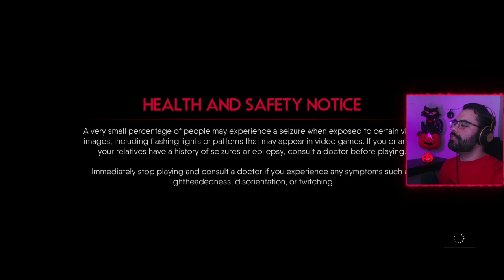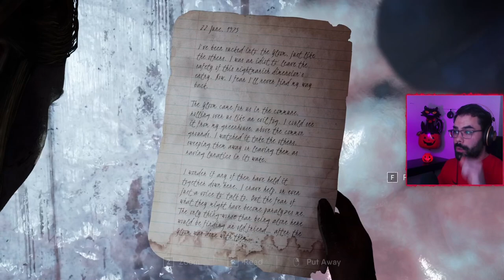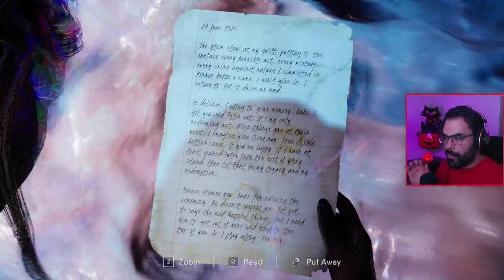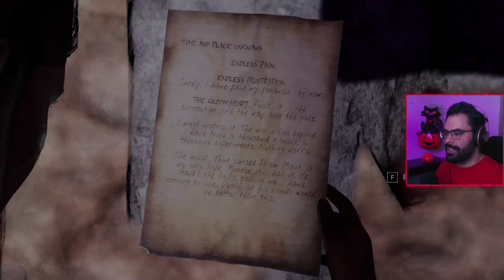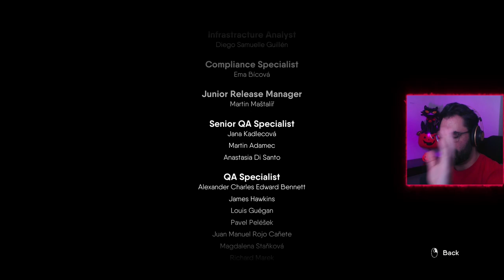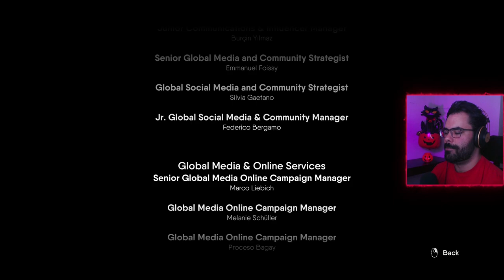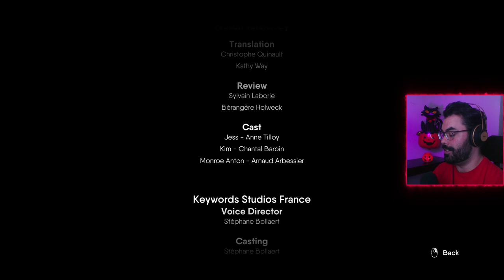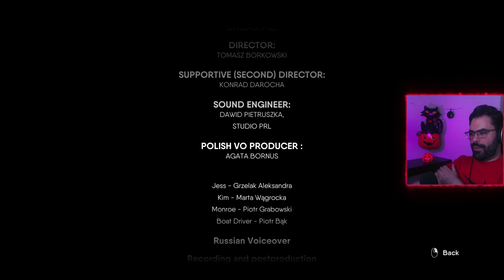The Chant | The Gloom Below | Blind playthrough